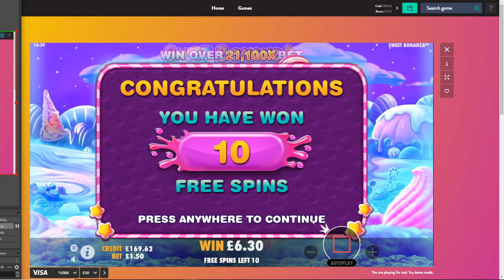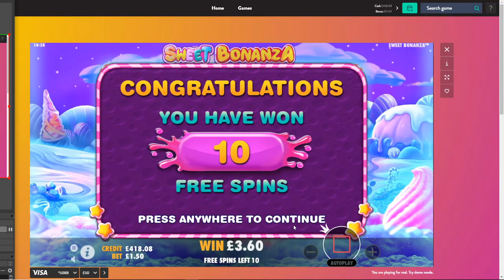3 Good Bonuses on Sweet Bonanza Pragmatic Play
You should never chase losses when gambling and try reducing bet size if your gambling is getting out of control or self exclude as a final resort. Make sure you take advantage of deposit limits and always take advantage of lock-in withdrawal features if the Casino supports it.

3 Good Bonuses on Sweet Bonanza  Pragmatic Play